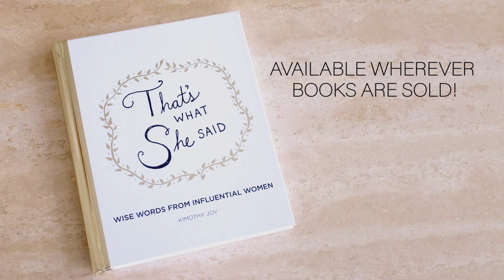Thats What She Said by Kimothy Joy | On Sale Now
An artist and activist committed to the empowerment of women and girls has created a gorgeous illustrated volume, blending watercolor and short biography to showcase the contributions of more than fifty influential female leaders whose words and actions are a passionate call to arms.

Distraught by the results of the 2016 election and the realization that the nation was not ready for its first female president, Kimothy Joy found herself poring over the biographies of brave women throughout history—those who persisted in the face of daunting circumstances—to learn from their experiences.

Turning to art, Joy channeled her feelings to the canvas, bringing these strong women to life in bold watercolor portraits surrounded by inspirational hand-lettered quotes. With each creation, Joy found catharsis and hope. She shared her watercolors with her online community and encouraged everyone to raise their own voices and recharge for the battles ahead.

Now, in this beautiful gift book, Joy has gathered her stunning illustrations and quotes and paired them with surprising, illuminating biographies of her subjects to inspire women of all ages, races, and backgrounds. That’s What She Said honors a powerful and diverse group of over fifty women—from Maya Angelou, Gloria Steinem, and Virginia Woolf to Sojourner Truth, Malala Yousafzai, and Ruth Bader Ginsburg—role models whose words and insights remind us that we must never give up the fight for a more just and equitable society.

Reclaiming the derogatory cultural barb "that’s what she said," this stunning book celebrates strong female leadership throughout history and empowers current and future generations to find their voices and inspire change in their communities.